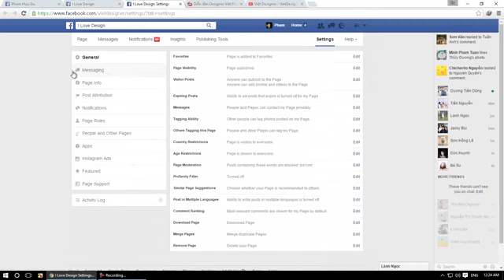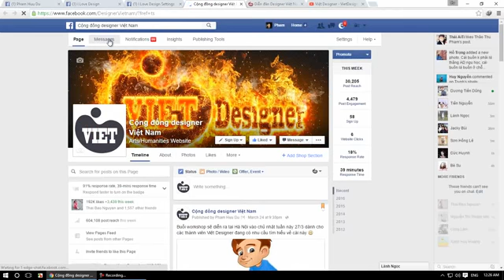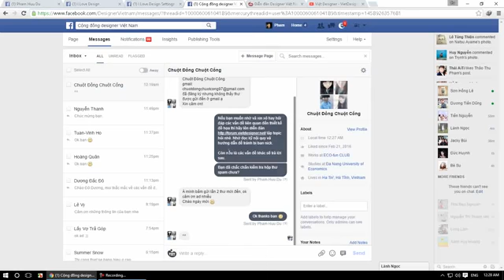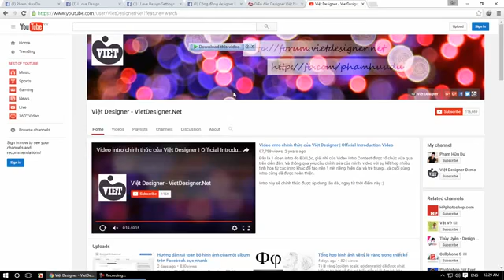Hướng dẫn bật tính năng tự động trả lời tin nhắn trên Facebook Fanpage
Video hướng dẫn bật tính năng tự động trả lời tin nhắn trên Fanpage Facebook (Instant Replies), cảm ơn các bạn đã theo dõi, click vào đây để xem thêm các thủ thuật Facebook khác